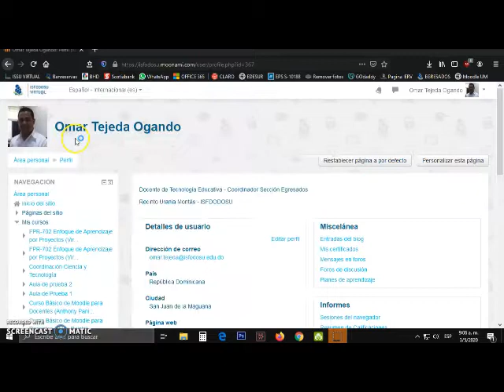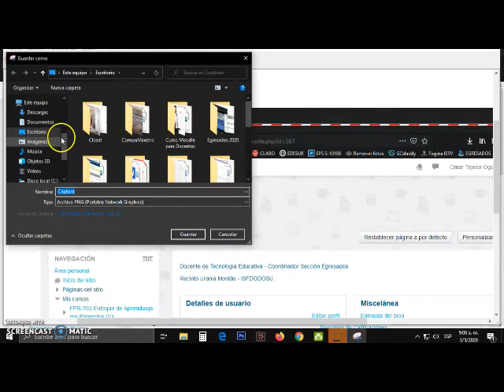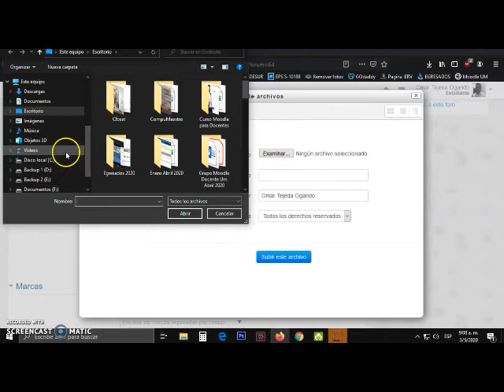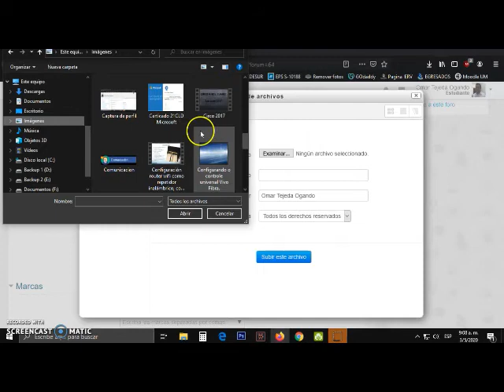Como hacer captura de pantalla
Tutorial Curso Básico Moodle para Docentes. Recinto Urania Montás.